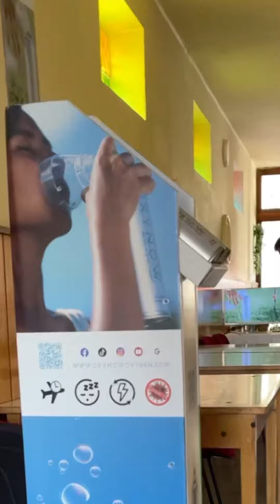Juniorské Majstrovstvá boxe Československa￼ 24. septembra 2022